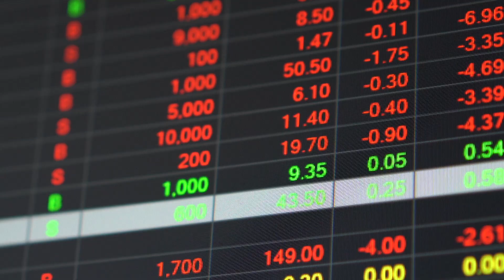Local and Regional Governments FlipTheScript to Address Inequalities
UCLG (United Cities and Local Governments) has partnered with the UN SDG Action Campaign to join the global FlipTheScript campaign so local and regional governments share their work and efforts localizing the SDGs